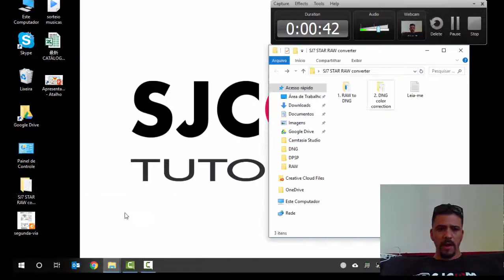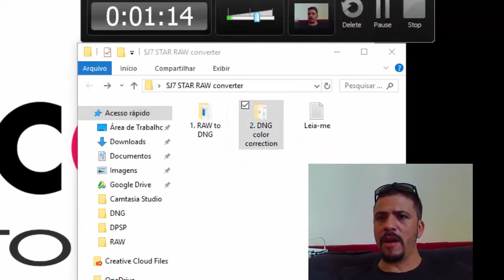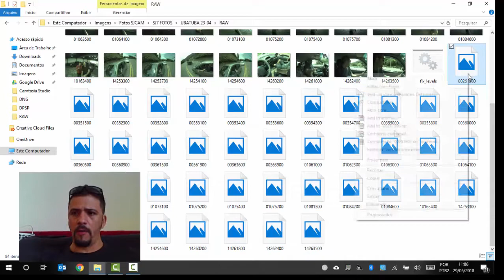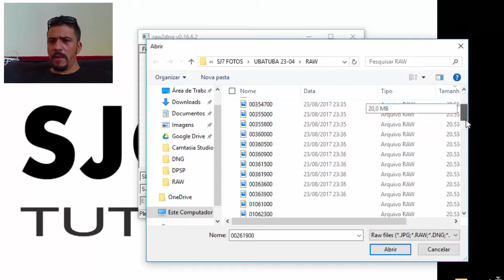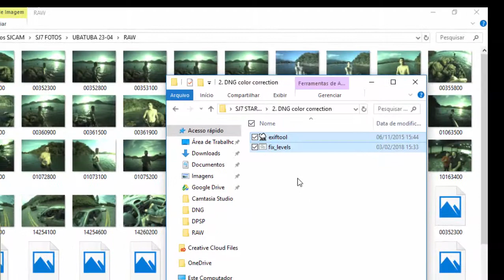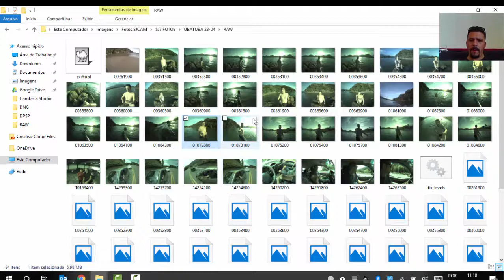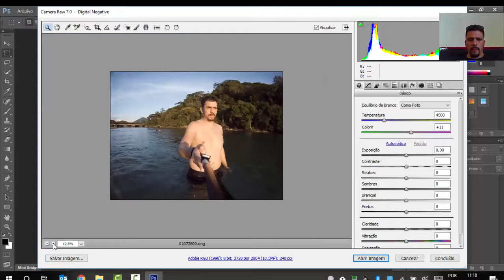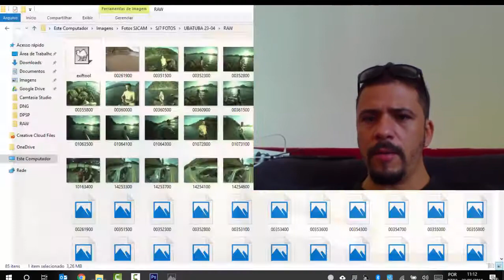Como converter RAW SJ7 Star - RAW SJ7 Star - Abrir RAW DNG SJ7 star- SJCAM Brasil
Solução para visualizar Arquivos em RAW da SJ7 Star
Ferramentas de conversão de raw para dng na sj7 star

Tem dúvidas ou sugestões? Escreva seus comentários logo abaixo.

Deseja conhecer as câmeras e acessórios SJCAM? Fale comigo! Representante SJCAM Brasil

Seja você mesmo!